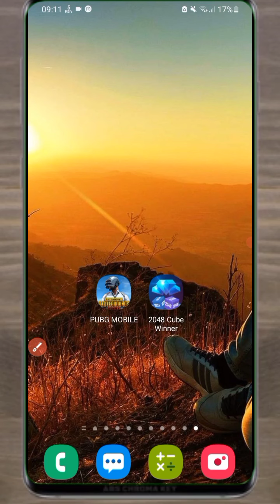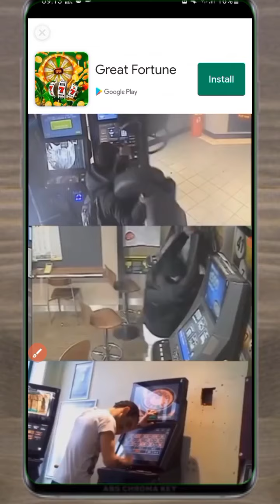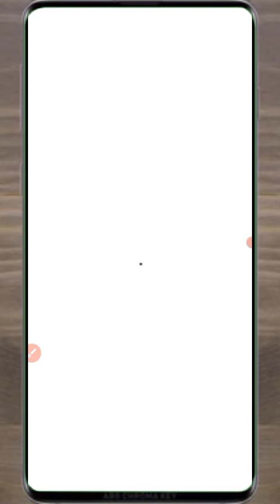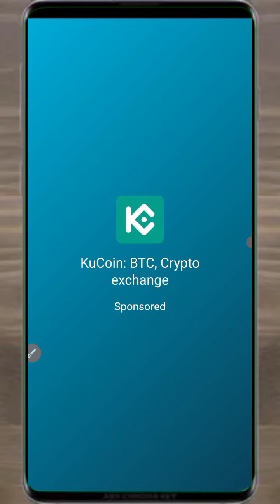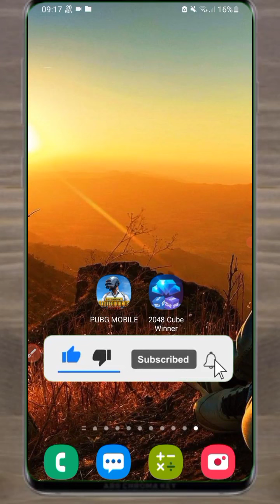PUBG UCHUN TEKIN 6000 UC OLISH PROGRAMADAN BOMBA😱😱😱😱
Men bu vidyoda qanday pubg uchun tekin Uc olishni aytib õtdim szga vidyo yoqqan bolsa like patpiska tugmachasini bosib qoying✅✅❤😇